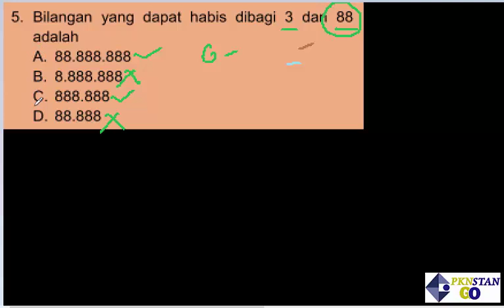Mencari Bilangan Yang habis di bagi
Trik USM PKN STAN TPA